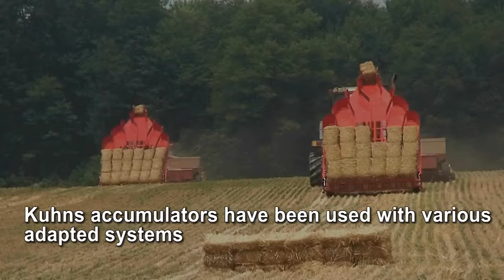Britton's straw system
A customer developed this system for stacking bales into van trailers. Instead of building a barn for storage, he bought 30 van trailers. He fills them with straw and parks them. Throughout the following year, when his contracted feed stores call, he simply swaps the newly empty trailer with a full one.  Never touches a bale.

Norden Mfg was previously Kuhns Mfg but the company renamed itself in 2022 to reduce confusion with another farm equipment company.